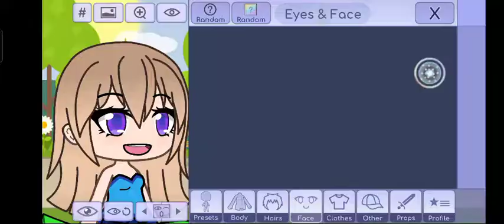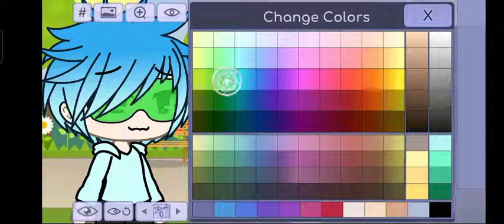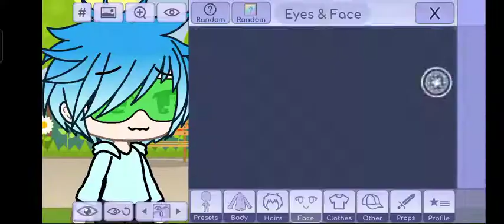Gacha Life What you want to be?